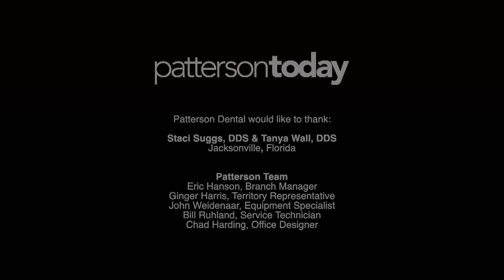A Reason for Smiles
In Jacksonville, Florida, Patterson Dental helps Staci Suggs, DDS, and Tanya Wall, DDS, bring pediatric dental care to an area that didn't always have it. In the Jacksonville neighborhood Suggs grew up in, the new pediatric practice is close to the dentists' hearts.